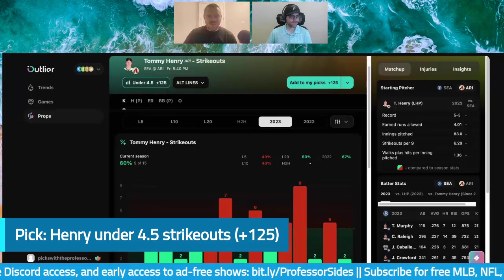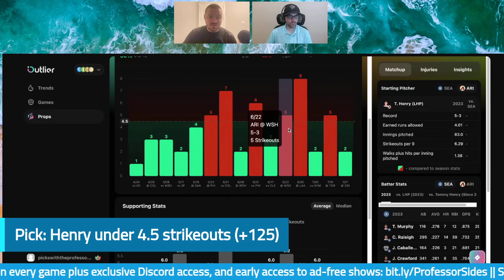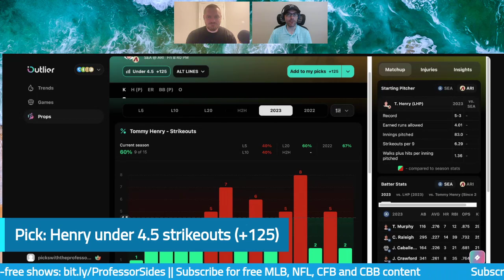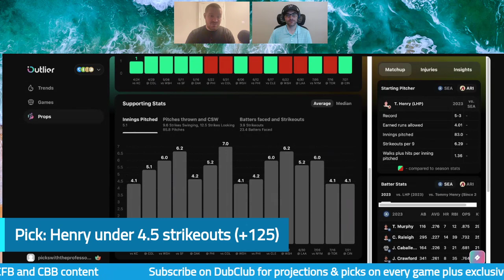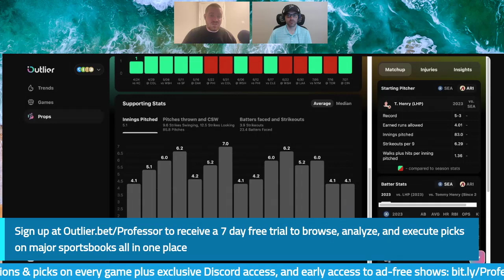MLB Friday 7/28/23 Baseball Betting Picks & Predictions (July 28th, 2023)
Cousin Jared and Professor Sides give MLBPicks for select MLB games on Friday, July 28th, 2023

LESSON PLAN: Tigers at Marlins (6:11), Angels at Blue Jays (14:04), Mariners at Diamondbacks (20:39), Pitcher Prop of the Day (27:38)

Want picks and model projections on the other games (Phillies at Pirates, Yankees at Orioles, Nationals at Mets, Guardians at White Sox, Brewers at Braves, Rays at Astros, Twins at Royals, Cubs at Cardinals, Athletics at Rockies, Rangers at Padres, Reds at Dodgers, Red Sox at Giants along with the bestbet of the day and access to our Discord chat group? Sign up for our DubClub: dubclub.win/r/ProfessorSides/

For the total of the day, follow the professor on TikTok or Instagram

and historical picks on the Google Sheets linked on the website homepage

Shopping around for the best price can be the difference between a winning and losing season! I encourage listeners to have multiple books at their disposal, so sign up with BetUS or with BetOnline if you don’t already have an account with them